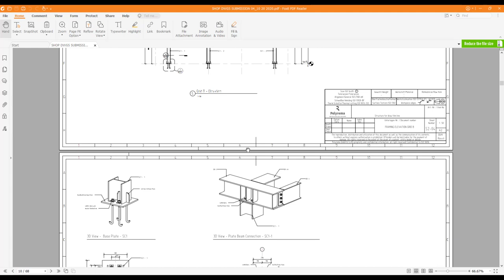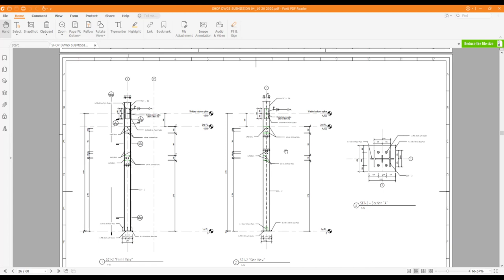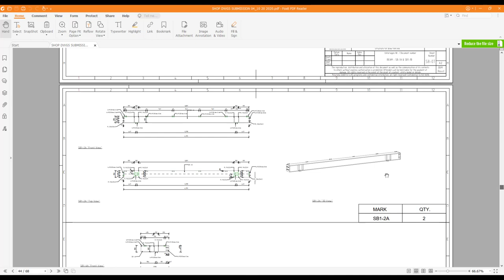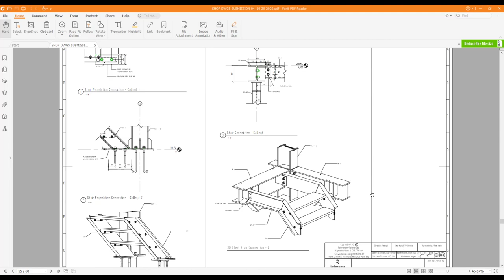อวดผลงานเก่าหน่อย Revit & Dynamo สำหรับปิดจ้อบงานนี้ 😀bimtraining